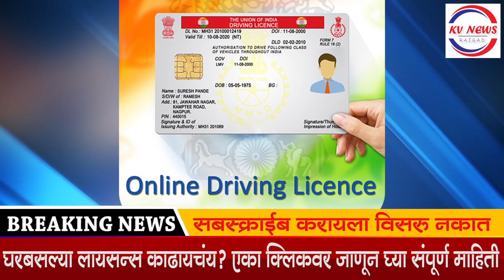घरबसल्या लायसन्स काढायचंय? एका क्लिकवर जाणून घ्या संपूर्ण माहिती | kvnews Raigad